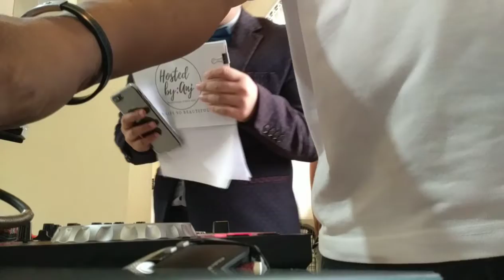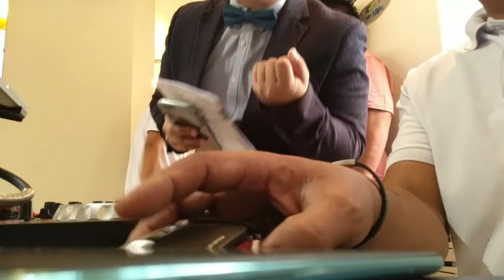Aplus @ Silang Cavite